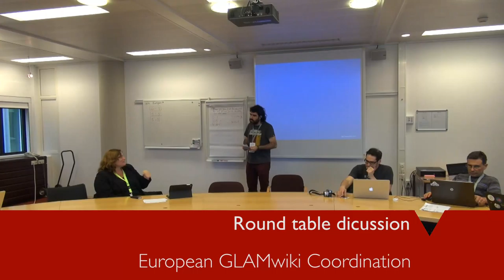GLAM-WIKI 2015 - 11 April - GLAM-WIKI strategy 4 - Roundtable discussion